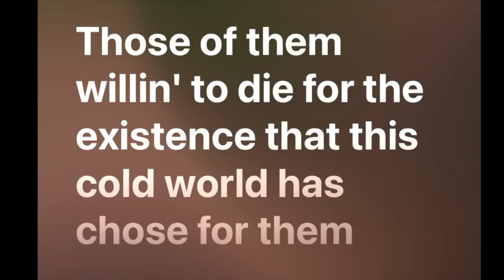THE LAST OF US - EP 10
thelastofus gaming Hope You Guys Enjoy The Vid We Appreciate The Love and Support